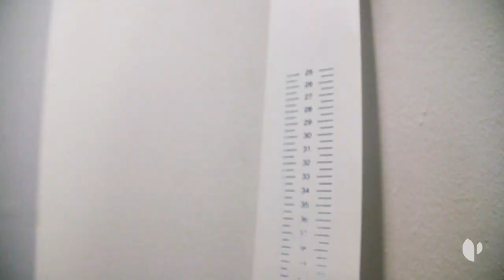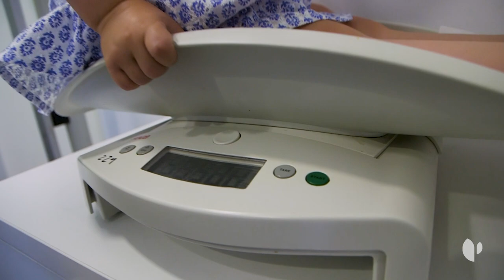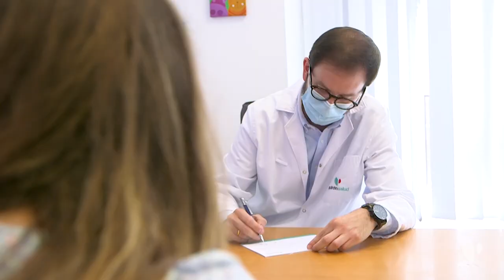¿Cuándo debemos llevar al niño a un especialista de digestivo?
Hay que llevarlo al especialista de digestivo ante cualquier síntoma que perdure en el tiempo. El dolor abdominal, la alteración del ritmo deposicional con estreñimiento o diarrea, los vómitos repetidos, la pérdida de peso injustificada... Son síntomas y signos frecuentes en la edad pediátrica que, aunque a menudo son debidos a causas banales y autolimitadas, es necesario realizar un adecuado diagnóstico y tratamiento puesto que conllevan una importante limitación en la calidad de vida de los niños y sus familias. Los pediatras especialistas en Digestivo pediátrico disponen de guías y protocolos nacionales e internacionales pediátricos, para abordar estas patologías en niños. Nos lo cuenta el doctor Jesús González especialista de la Unidad de Pediatría de Quirónsalud Zaragoza.